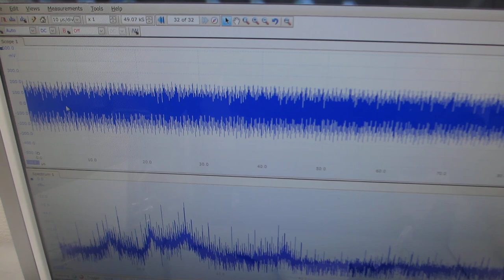０．１Ｈｚ～９００ＭＨｚの超音波伝搬制御に関する基礎実験（超音波システム研究所）